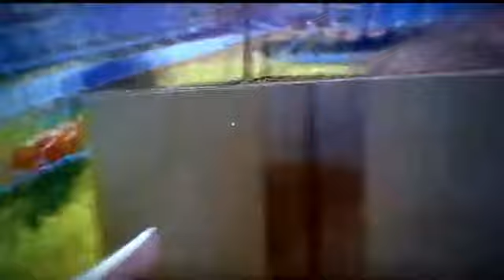Hello neighbor act 1 ( redo ) xbox one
My other hello neighbor video act 1